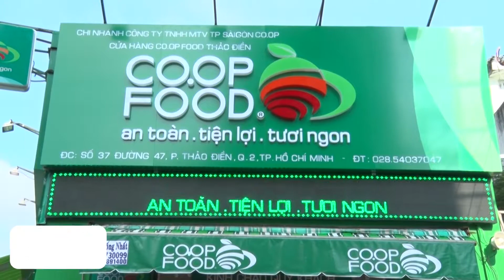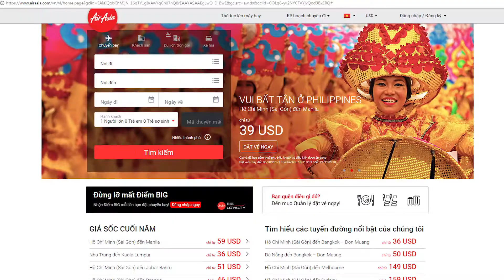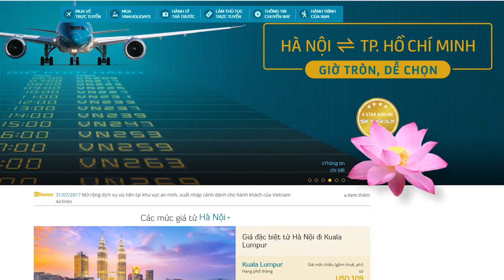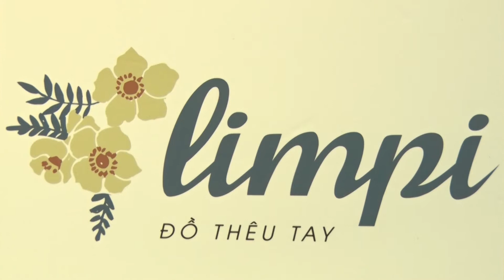Mua gì ở đâu - Phát sóng ngày 06/10/2017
Các thông tin về du lịch, giải trí sẽ được cập nhật đến quý khán giả trong chương trình hôm nay.